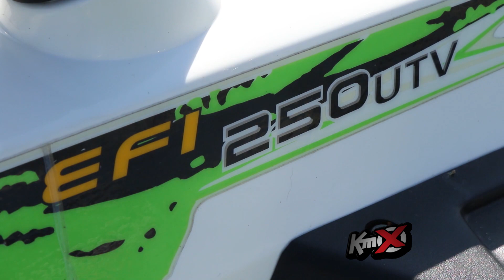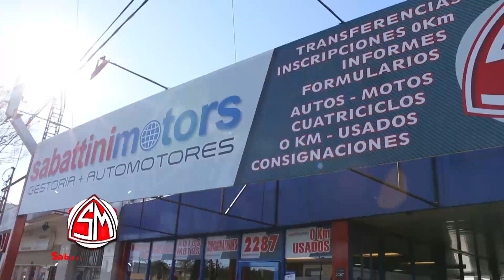EFI 250 UTV By KM X